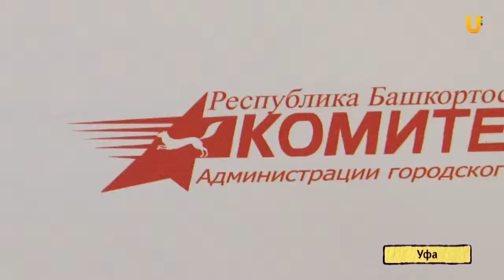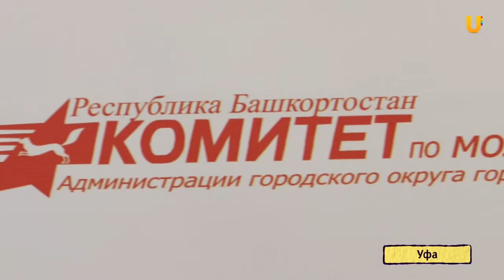U news В Уфе создадут кадровый резерв